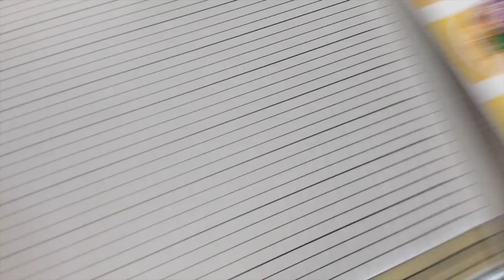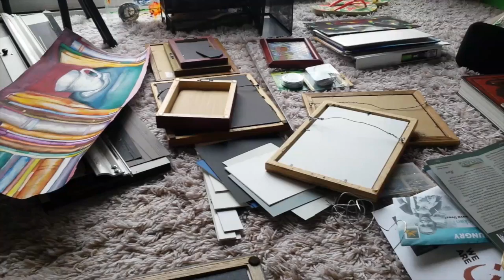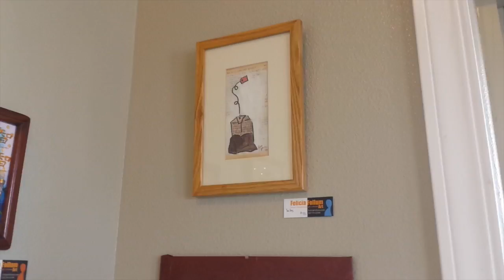Art in Tri-Cities Washington: Chai Inspire Solo Art Exhibition at Barracuda Coffee: Set Up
In this video I set up my artwork at Barracuda Coffee in Richland Washington. I show my process including making prints and framing and matting. I also show what the fine exhibition looks like in the space.

To see more art in Richland, Kennewick Pasco and surrounding areas check out my Art in Tri-Cities Washington playlist

Richland, WA
99352